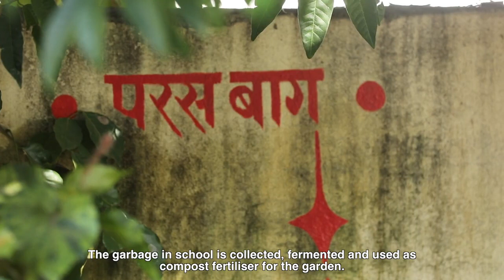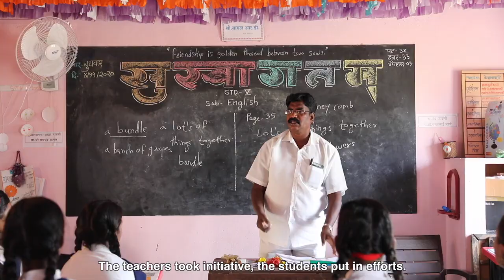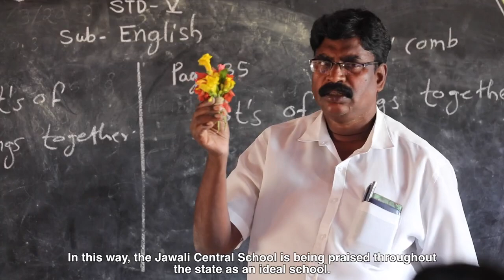Parasbag Film JAWAL_School Nutrition Garden_Case Study 2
This video explains How Nutrition garden helps school to promotion of  nutrition.
This video Is uploaded for study Purpose. Rights @SCERT,Maharashtra,Pune.